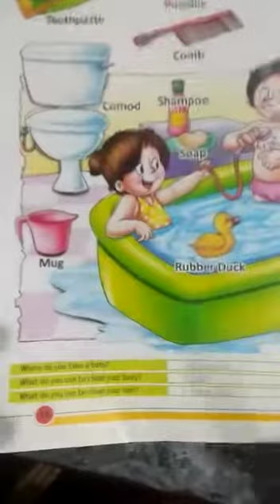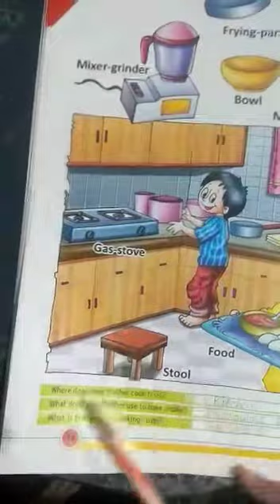LKG | GK | Bathroom Objects | Kitchen Objects